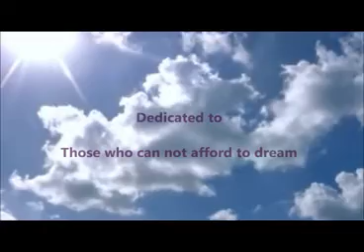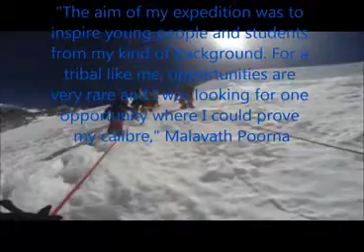A Dream Within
Dedicated to the kids around the world who can not afford to dream!